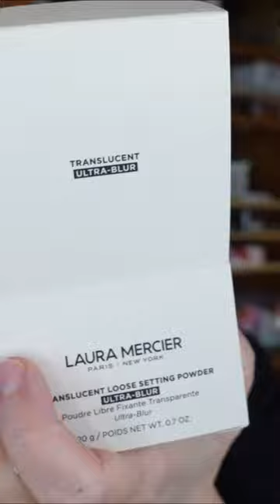Laura Mercier Ultra Blur Setting Powder Speed Review Makeup over 50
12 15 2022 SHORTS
Laura Mercier Ultra Blur Setting Powder

♥My face
Age 58
Procedures: laser spot treatment (age spots)
Lip Filler (Sept 2022)
Dry Skin with texture, wrinkles, eye bags, and lots of other fun things

💋 💋💋 Thank you all for your support and encouragement. I appreciate it. Read more about me at the bottom...
💋💋💋 ~ Maggie De